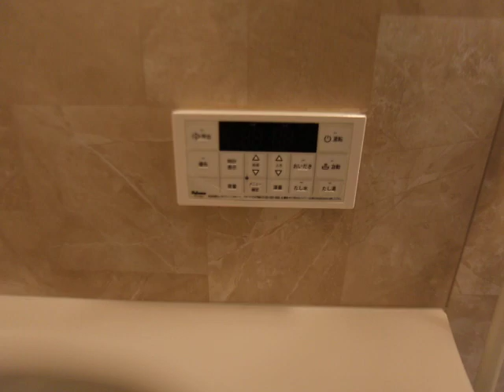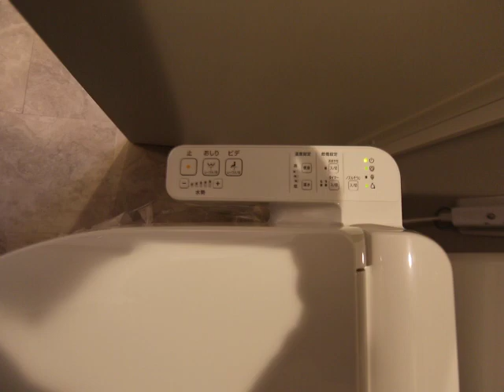ESPRE NakamuraKoen 101 内装動画 キャノン